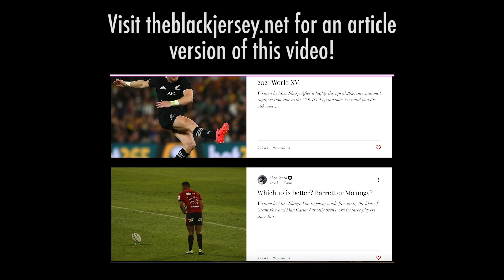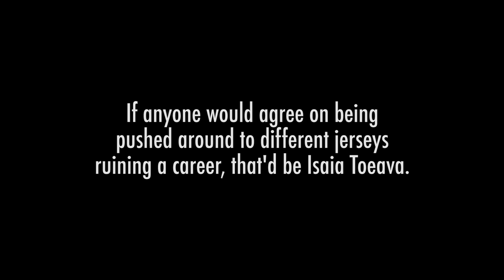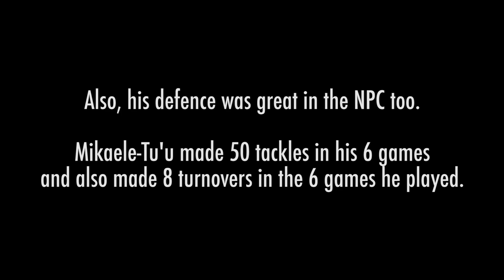Five Potential Player Comebacks for Super Rugby 2022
The 2021 version of "five potential player comebacks" was really popular, so let's see what you guys think of my predictions for this season!